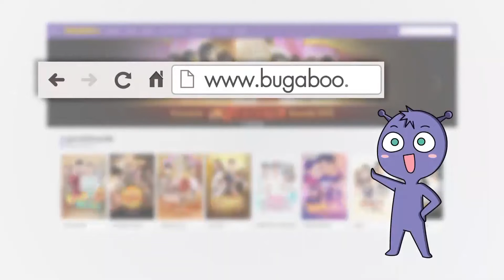ยูโรพิ้งค์พลอย พาส่องเบื้องหลังกองละคร สามีชั่วคืน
เครดิต @ch7hd เส้นทางบันเทิง ประจำวันที่ 4 มกราคม 2564
ยูโร ยศวรรธน์ พาส่องเบื้องหลังกองละคร
แบงค์ แซว พิ้งค์พลอย เจ้าแม่นักบู๊ ในกองละคร รหัสริษยา เฮฮาหลังกอง

ติดตามผลงาน พิ้งค์พลอยปภาวดี ชาญสมอน ได้ที่นี่ค่ะ

Youtube :  Paparwadee Chansamorn by @pinkployclub